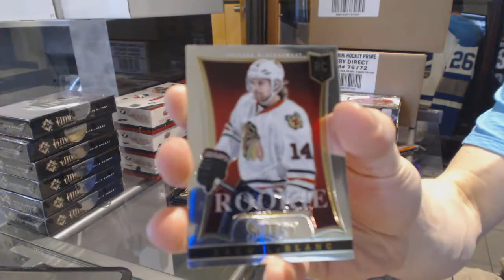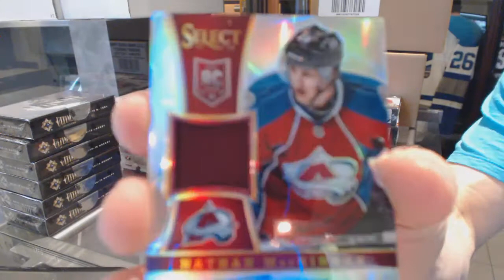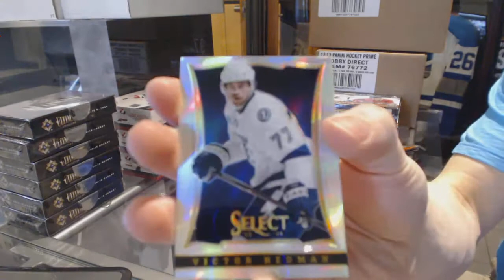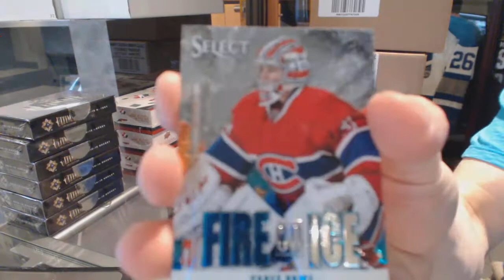BluntForce's 13-14 Panini Select Hockey Box Break